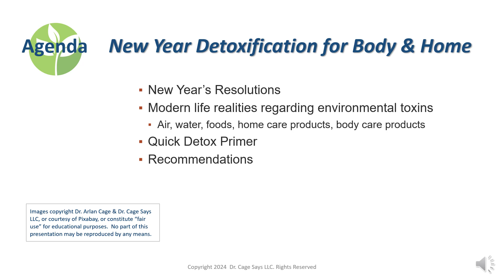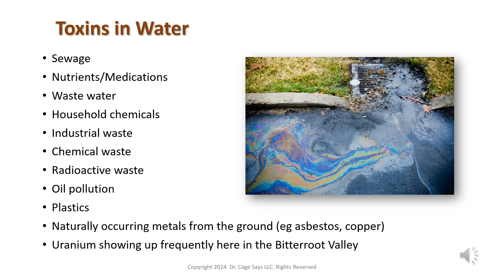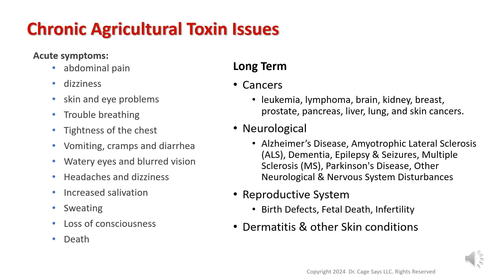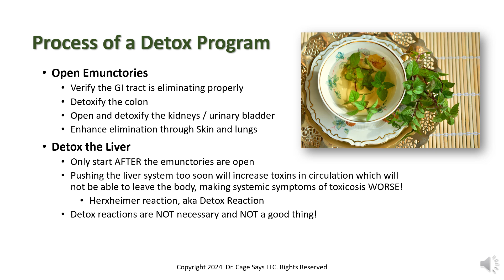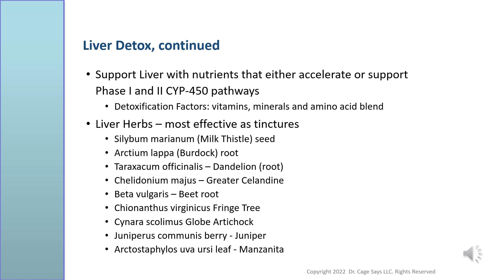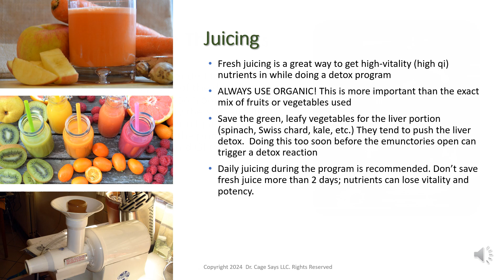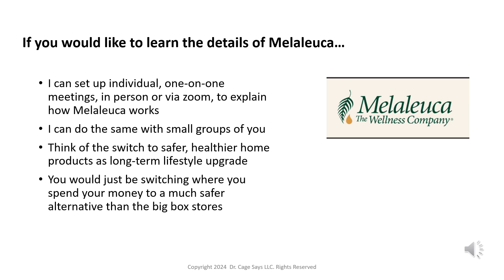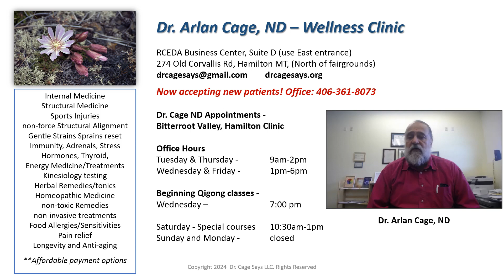Detoxification for the New Year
Holiday excess and annual overload of bad food and drink leads many to make New Year's Resolutions about health and weight loss.  Before any of those resolutions have a chance to work, however, it is usually necessary to undo the effects of holiday toxins on your body.  Learn how to do that in this video by Dr. Cage.  Part of the First Thursday Health & Wellness Information Series.